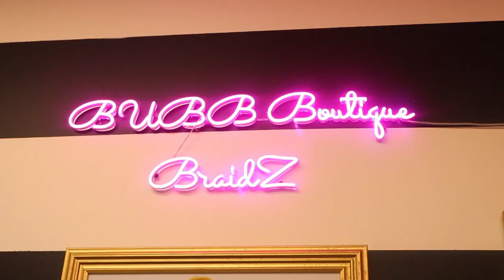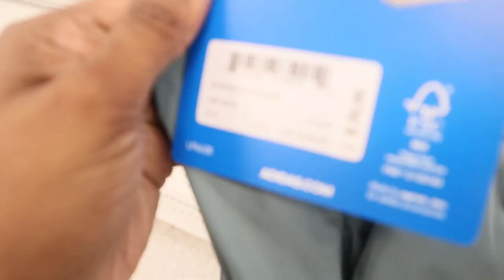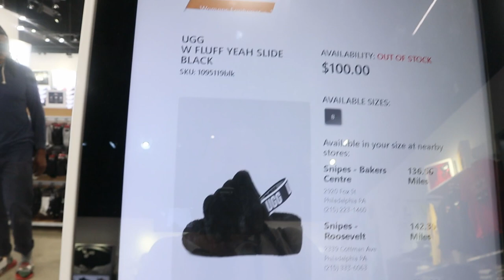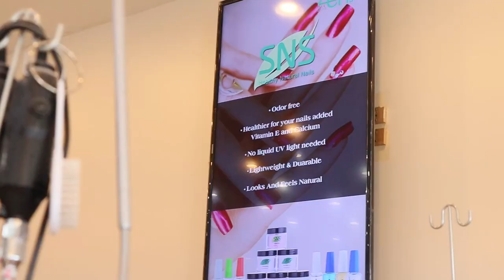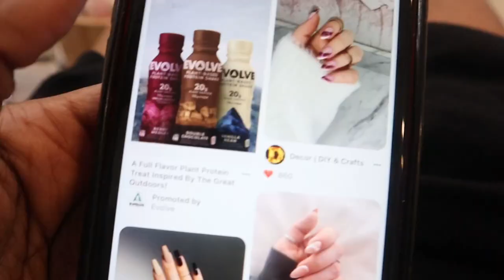Vacation Prep Vlog 2021 | Stitch braids, Nails, Shopping, Collective Haul & More | shop with me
Hey Ninjas! Today's video is a vacation prep vlog 2021. In this video you'll see my new stitch braids hairstyle, nails, shopping, collective haul & more! On top of that, you'll get to witness me spazz out!!  I hope you all enjoy this video!

Tie-Dye Crocs
Minnie Mouse Crocs

00:00 Intro
01:32 Coffee Run
04:04 Stitch Braids
07:08 Shopping
10:26 Collective Haul
28:00 Nail Salon
31:27 RANT
34:25 Outro

 shop with me vacation maintenance vlog vacation vlog 2021 pack with me crocs haul